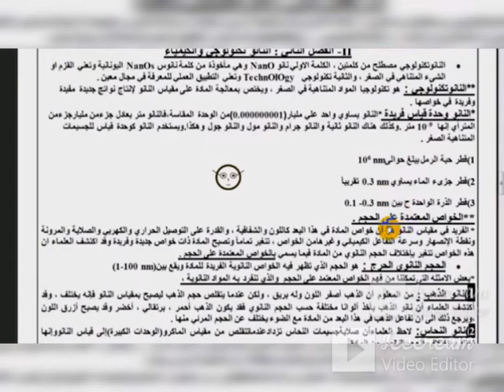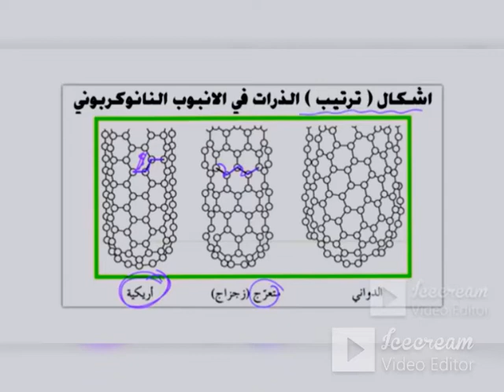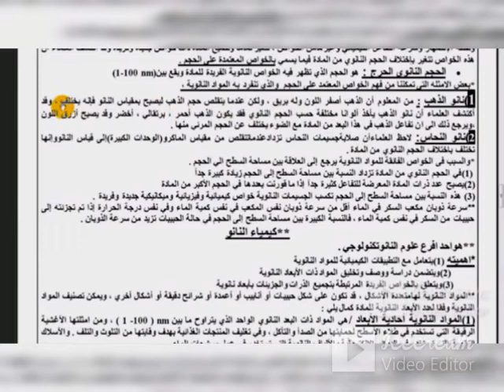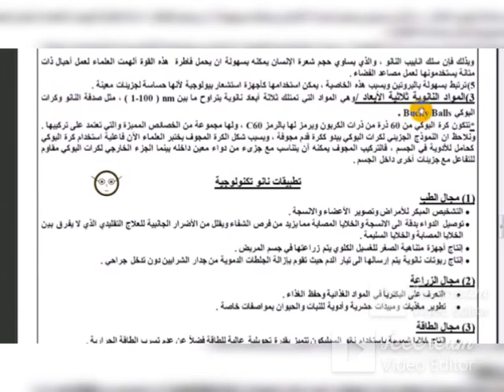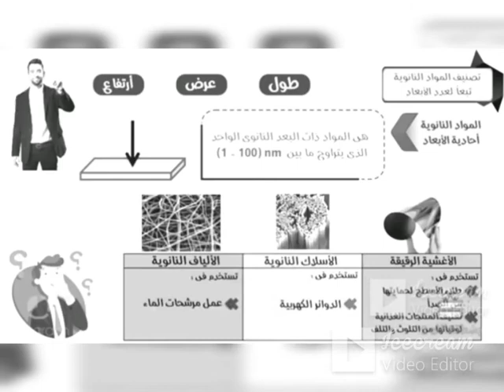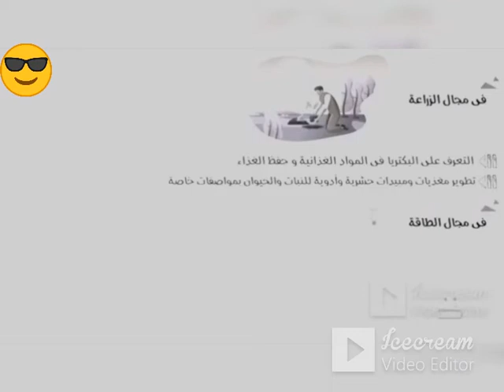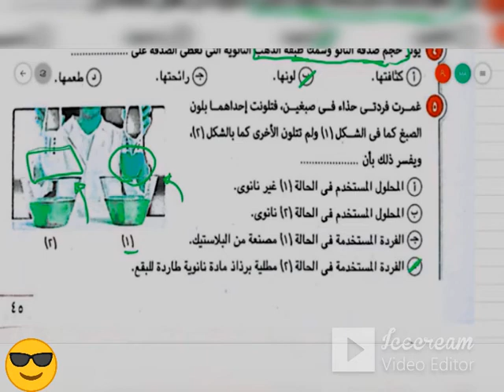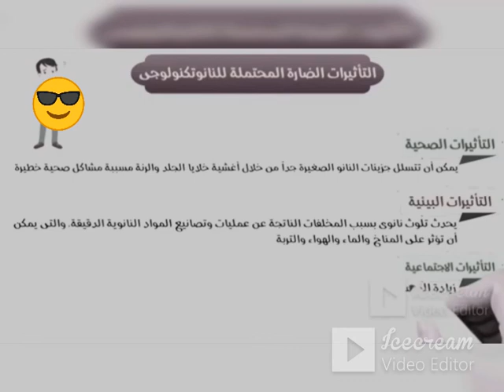النانوتكنولوجي مراجعة بامتحان محلول٢٤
النانوتكنولوجي
التطبيقات الكيميائية للنانوتكنولوجيا مجموعة واسعة من المجالات مثل الإلكترونيات النانوية، والطاقة النانوية، والمواد النانوية للطب، والكيمياء الحيوية النانوية وغيرها. على سبيل المثال، يمكن استخدام الجسيمات النانوية في تطوير أنظمة توصيل دوائية مستهدفة لعلاج الأمراض، أو تصنيع مواد تستخدم في تحسين كفاءة الخلايا الشمسية.
تعتبر كيمياء النانوتكنولوجي مجالًا متعدد التخصصات يجمع بين علوم الكيمياء والفيزياء والهندسة وعلوم المواد. وتهدف إلى تطوير مواد جديدة وتقنيات مبتكرة تستفيد من الخصائص الفريدة للمواد على المستوى
كيمياء-النانو_اولي ثانوي
قناةASTARBOSS
الطب: يتم استخدام النانوتكنولوجي في تطوير أدوية نانوية تستهدف الخلايا السرطانية بشكل محدد، وتقنيات تصوير الأعضاء والأنسجة بدقة عالية، وأجهزة استشعار حيوية دقيقة.
السلامة البيئية: قد تؤثر الجسيمات النانوية على البيئة عندما يتم إطلاقها أو التخلص منها بشكل غير مناسب. قد تتراكم هذه الجسيمات في البيئة وتؤثر على الكائنات الحية والنظم البيئية.
الأثر الاجتماعي والأخلاقي: ينبغي أيضًا أن نناقش وندرس الآثار الاجتماعية والأخلاقية المحتملة للنانوتكنولوجي. قد تنشأ تحديات فيما يتعلق بالتوزيع العادل للفوائد والأخلاقيات المرتبطة بتطوير واستخدام التقنيات النانوية.
التنظيم والتشريعات: قد يكون من التحديات تطوير التشريعات والإرشادات المناسبة للتحكم في استخدام التكنولوجيا النانوية وضمان سلامتها وفعاليتها. يجب تطوير إطار تنظيمي مناسب للتعامل مع التحديات المرتبطة بالنانوتكنولوجي.
من المهم أن يتم إجراء دراسات مستقبلية والعمل على تحسين الفهم والتوعية بالمخاطر المحتملة وتطوير تكنولوجيا نانو آمنة ومستدامة.
تعليمية متخصصة
الكيمياءللمرحلةالثانوية
افلام تعليمية
متنوعة-مراجعة كيمياءعضوية3ث
كيمياء-امتحان اخترومقالي مراجعه نهائيه
قناه تعليم عن بعد
بث مباشر تعليمي لجميع طلاب الوطن العربي من المحيط للخليج المرحلة الثانوية والمتوسطة
امتحانات
بث مباشرمنهج الكيمياء للمرحلةالثانوية لجميع الطلبة منهج مصري وسعودي
الكيمياءمركزالعلوم-الحساب الكيميائي
الكيمياء للمرحلة الثانوية العامة والازهرية ودول الخليج العربي. !